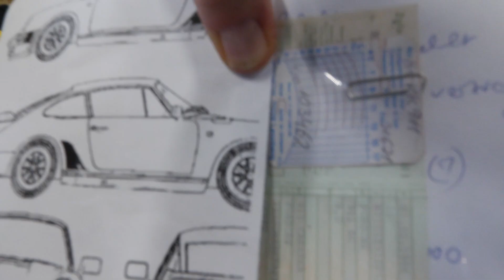Porsche 911 G-Modell Cabrio, Bj. 1986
Mehr Informationen zu diesem Porsche 911 G-Modell, Bj. 1986 und noch viele weitere schöne Autos findet ihr auf unserer